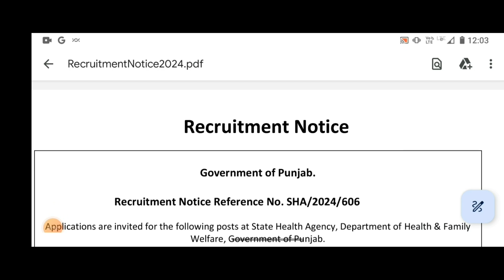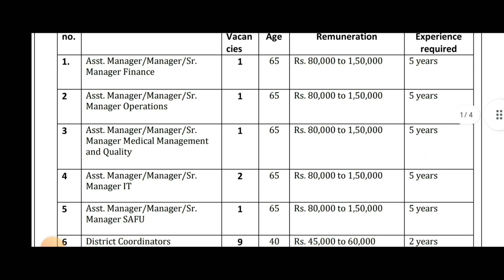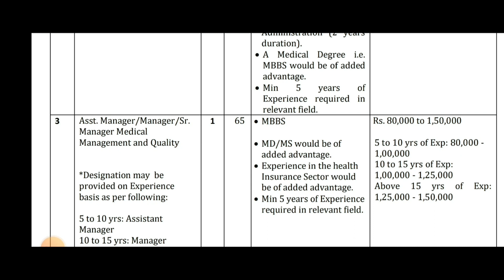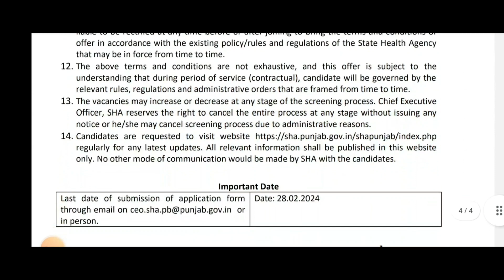Punjab Health and Family Welfare Department Recruitment 2024/ਪੰਜਾਬ ਸੇਹਤ ਵਿਭਾਗ ਭਰਤੀ 2024